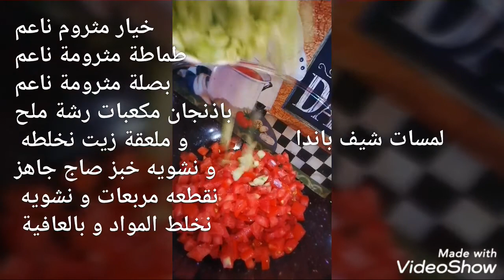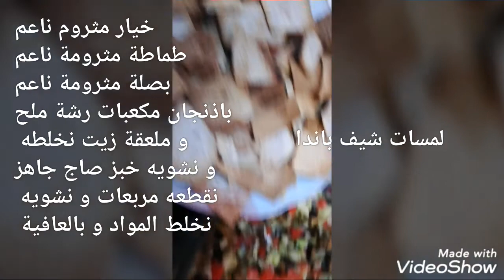فتوش 🤤بطريقة صحية